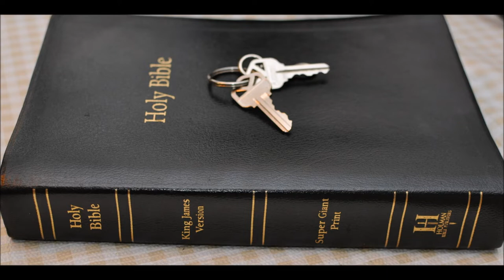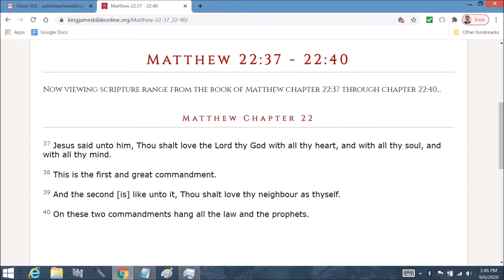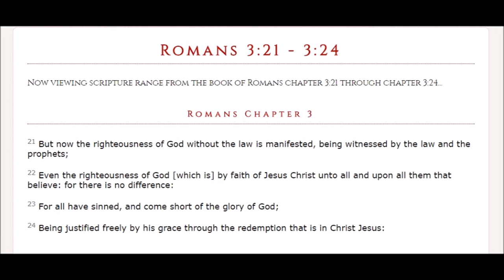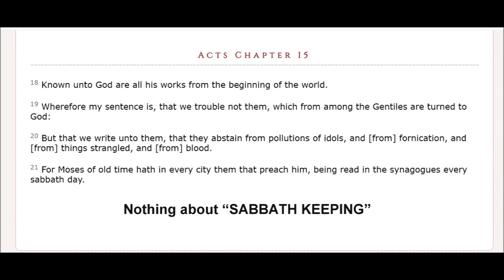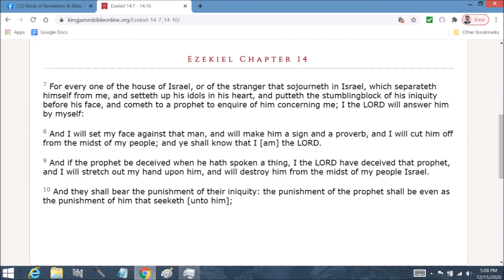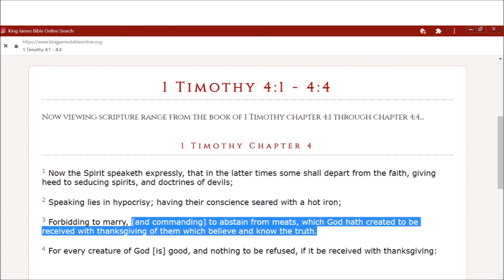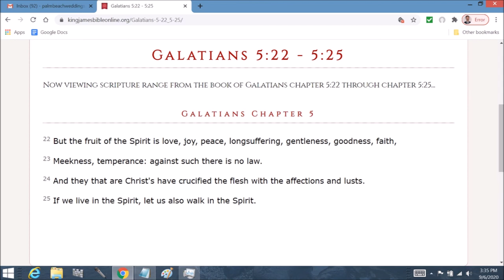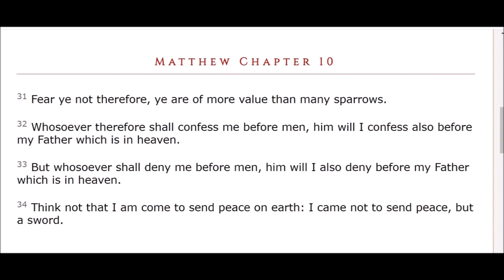Jeremiah 14 commentary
Jeremiah   Chapter 14   1 The word of the LORD that came to Jeremiah concerning the dearth.

2 Judah mourneth, and the gates thereof languish; they are black unto the ground; and the cry of Jerusalem is gone up.

3 And their nobles have sent their little ones to the waters: they came to the pits, and found no water; they returned with their vessels empty; they were ashamed and confounded, and covered their heads.

4 Because the ground is chapt, for there was no rain in the earth, the plowmen were ashamed, they covered their heads.

5 Yea, the hind also calved in the field, and forsook it, because there was no grass.

6 And the wild asses did stand in the high places, they snuffed up the wind like dragons; their eyes did fail, because there was no grass.

7 O LORD, though our iniquities testify against us, do thou it for thy name's sake: for our backslidings are many; we have sinned against thee.

8 O the hope of Israel, the saviour thereof in time of trouble, why shouldest thou be as a stranger in the land, and as a wayfaring man that turneth aside to tarry for a night?

9 Why shouldest thou be as a man astonied, as a mighty man that cannot save? yet thou, O LORD, art in the midst of us, and we are called by thy name; leave us not.

10 Thus saith the LORD unto this people, Thus have they loved to wander, they have not refrained their feet, therefore the LORD doth not accept them; he will now remember their iniquity, and visit their sins.

11 Then said the LORD unto me, Pray not for this people for their good.

12 When they fast, I will not hear their cry; and when they offer burnt offering and an oblation, I will not accept them: but I will consume them by the sword, and by the famine, and by the pestilence.

13 Then said I, Ah, Lord GOD! behold, the prophets say unto them, Ye shall not see the sword, neither shall ye have famine; but I will give you assured peace in this place.

14 Then the LORD said unto me, The prophets prophesy lies in my name: I sent them not, neither have I commanded them, neither spake unto them: they prophesy unto you a false vision and divination, and a thing of nought, and the deceit of their heart.

15 Therefore thus saith the LORD concerning the prophets that prophesy in my name, and I sent them not, yet they say, Sword and famine shall not be in this land; By sword and famine shall those prophets be consumed.

16 And the people to whom they prophesy shall be cast out in the streets of Jerusalem because of the famine and the sword; and they shall have none to bury them, them, their wives, nor their sons, nor their daughters: for I will pour their wickedness upon them.

17 Therefore thou shalt say this word unto them; Let mine eyes run down with tears night and day, and let them not cease: for the virgin daughter of my people is broken with a great breach, with a very grievous blow.

18 If I go forth into the field, then behold the slain with the sword! and if I enter into the city, then behold them that are sick with famine! yea, both the prophet and the priest go about into a land that they know not.

19 Hast thou utterly rejected Judah? hath thy soul lothed Zion? why hast thou smitten us, and there is no healing for us? we looked for peace, and there is no good; and for the time of healing, and behold trouble!

20 We acknowledge, O LORD, our wickedness, and the iniquity of our fathers: for we have sinned against thee.

21 Do not abhor us, for thy name's sake, do not disgrace the throne of thy glory: remember, break not thy covenant with us.

22 Are there any among the vanities of the Gentiles that can cause rain? or can the heavens give showers? art not thou he, O LORD our God? therefore we will wait upon thee: for thou hast made all these things.